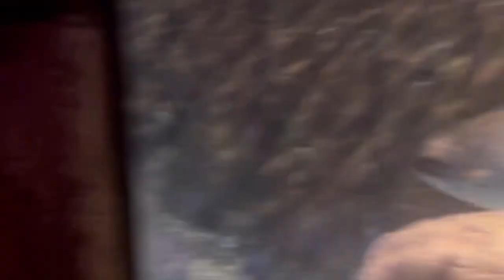A day at the Biggest mall in MI/Aquarium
Come  on a small trip with my son and I to one of the biggest malls in MI and to Sea life Aquarium. Enjoy my first short video!!!